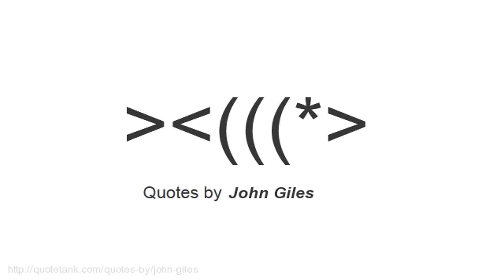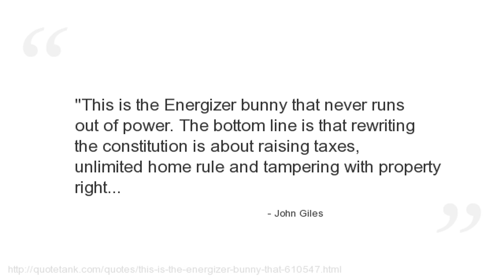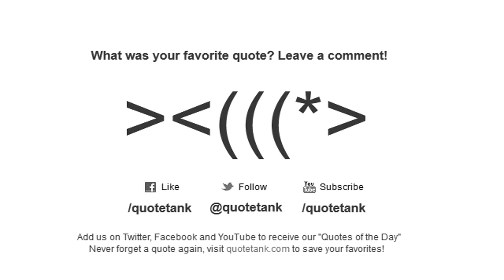John Giles Quotes